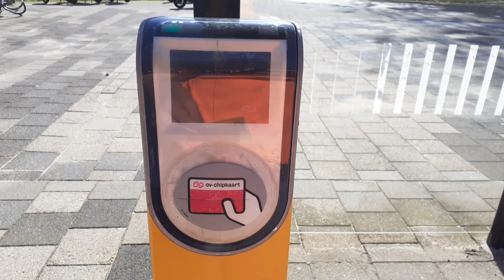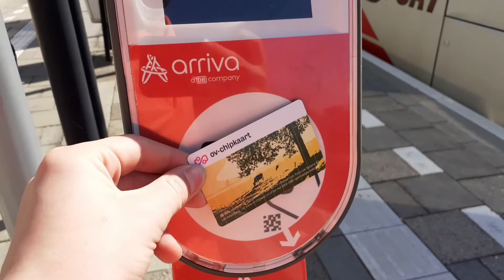Reizen naar station Hemmen-Dodewaard. [Reis vlog]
Oke beste kijkers in deze video reis ik af naar station Hemmen-Dodewaard, dit doe ik samen met Mayk / Maykie the trainspotter.
Deze video is NIET gesponsord door NS.
Deze video is NIET gesponsord door Arriva.
Muziek in deze video: Neovaii - Bowing Out.
Veel plezier met kijken!